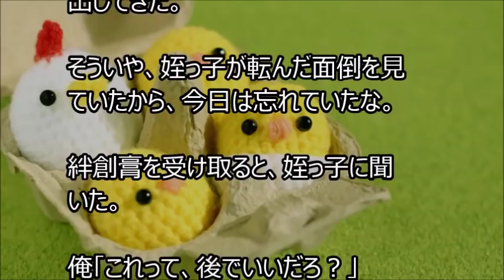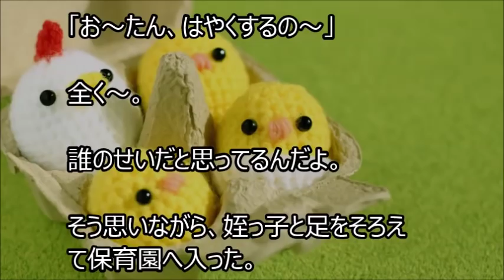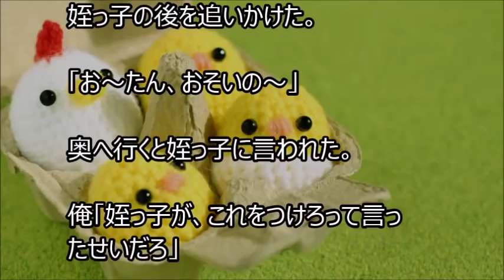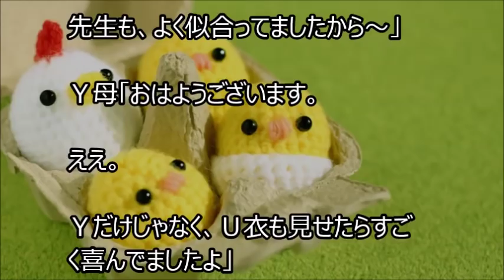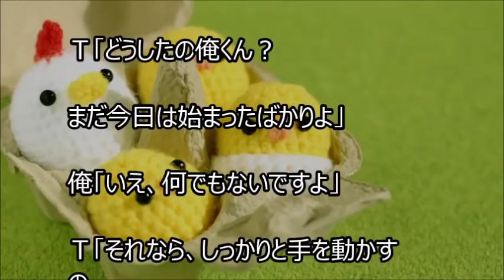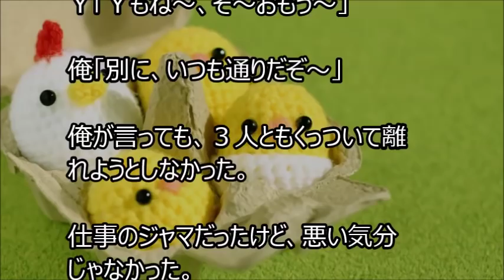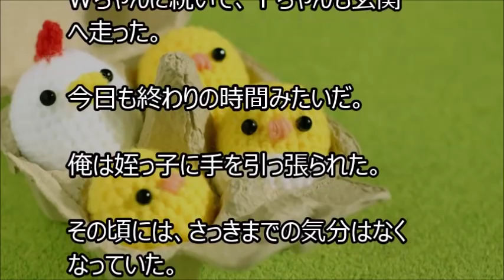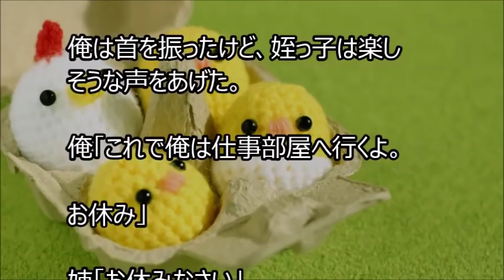俺と姪っ子のお付き合い－変り目－その720